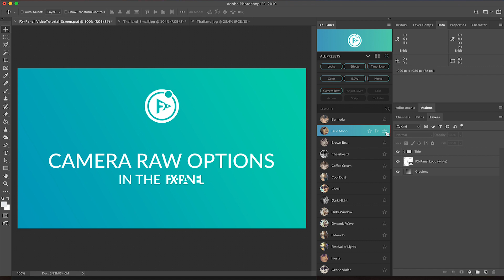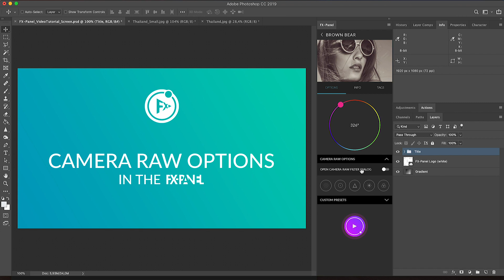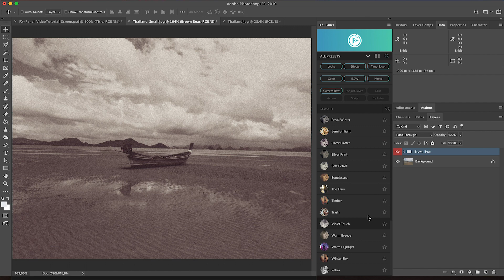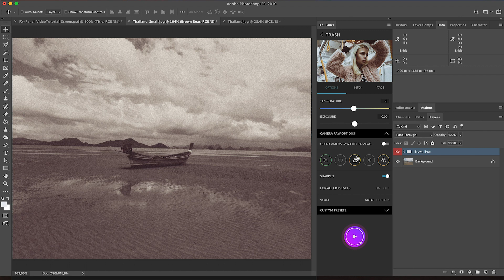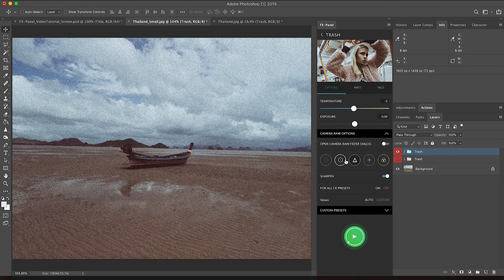FX Panel – Camera Raw Option Buttons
The FX-Panel adds a “Camera Raw Option Buttons” section to every camera raw preset – even your custom camera raw filter. The section is divided in two part: a toggler for the Camera Raw Filter dialog and five buttons for the camera raw options grain, vignette, sharpening, luminance noise reduction and color noise reduction.